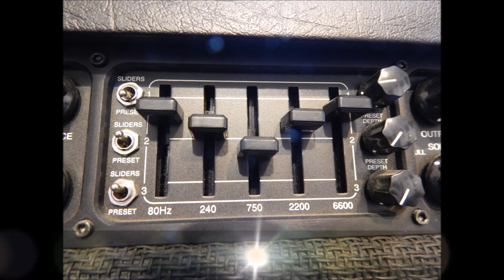DiMarzio Titan set - metal demo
Demo of DiMarzio Titan set.
Guitar: Warmoth telecaster (ash body, roasted maple neck).
Amp: Mesa Boogie Mark V.
Amp settings: full power, 45W; CH1 diode rectification, CH3 pentode. Rhythm/Solo: CH3 MK IV mode; clean: CH1 clean mode. Settings at the end of the video.
Cabinet: 1x12 loaded with Celestion V30.
Tuning DGCFAD.
Recorded with Shure SM57 and PreSonus Audiobox 22 VSL.